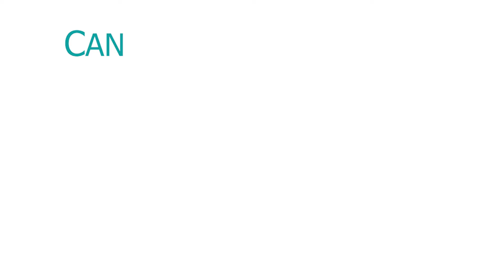How Cognitive Therapy helps with Depression - Gregg Pauletti + HappyNeuron Pro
Depression has many factors, but like other cognitive remediation therapists, Gregg is battling it with simple tools and techniques. Gregg explains how cognitive therapy can help and how he uses it to help his patients battle depression.

HappyNeuron Pro is a cognitive rehabilitation therapeutic tool. We are here to help therapists, not replace them. Our goal is to be used within sessions, at home, or anywhere.

Cognitive rehabilitation isn't just what we do; it's who we are.